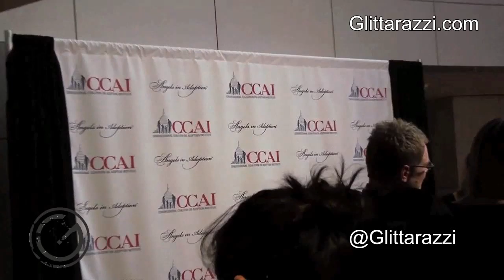Katherine Heigl & Josh Kelley Talk Adoption At Angels In Adoption Gala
Actress Katherine Heigl and singer - songwriter husband Josh Kelley talk about the adoption process and being new parents.